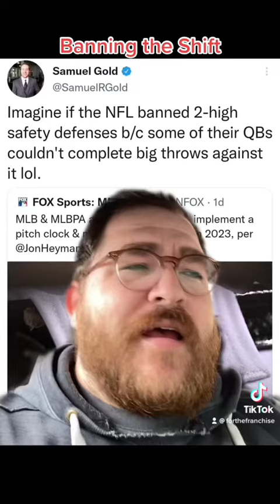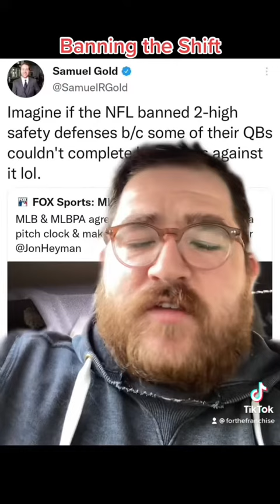Thoughts on the shift - MLB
Thoughts on the shift from Mr. Crackin.